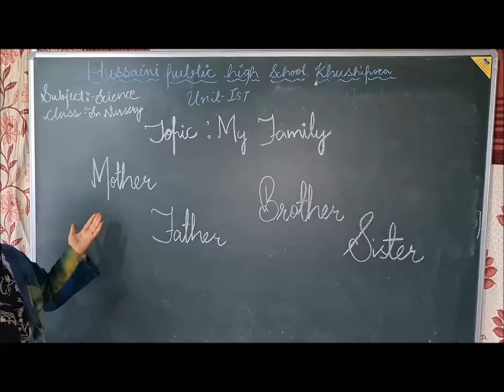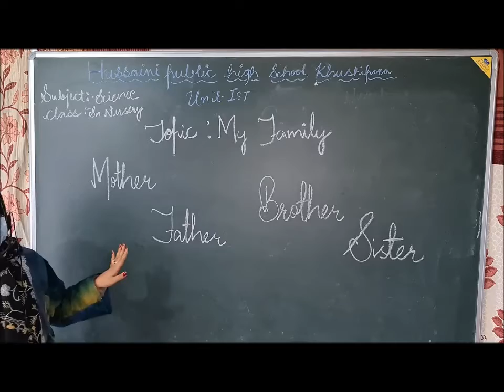Senior Nursery # Science Hussaini School Srinagar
Unit- I